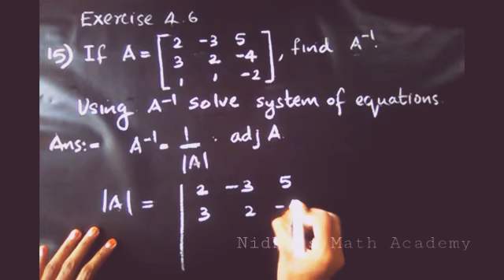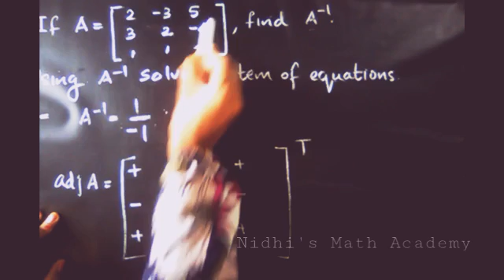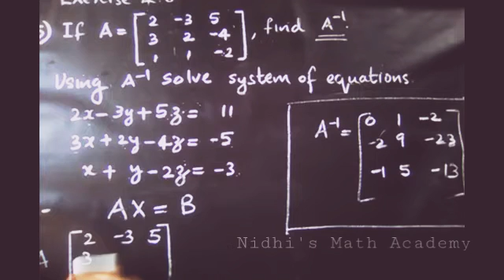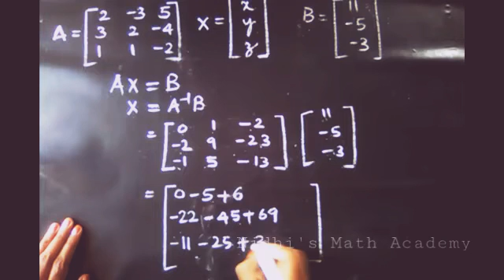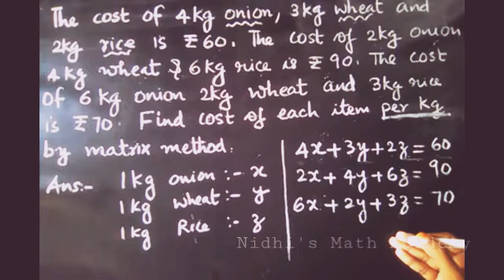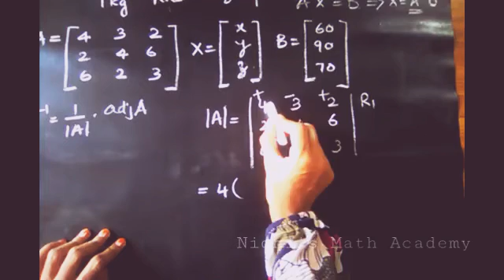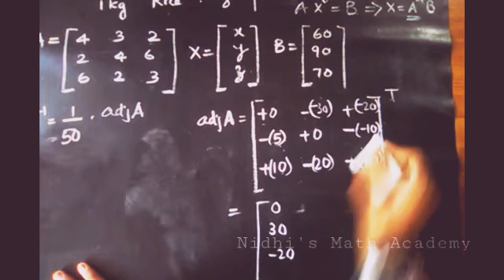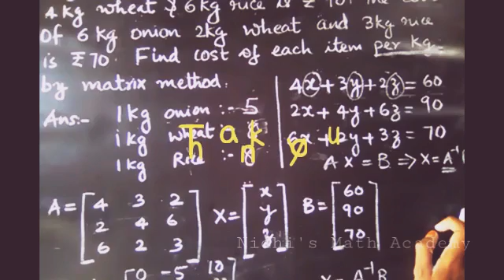Exercise 4.6|Determinants|Class 12|Maths|Malayalam